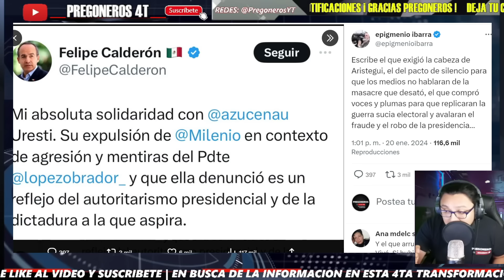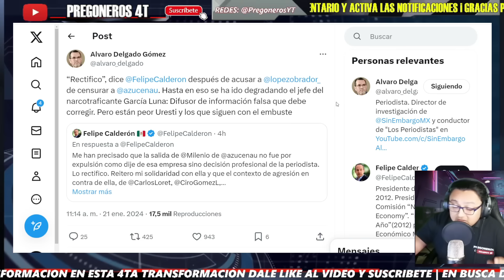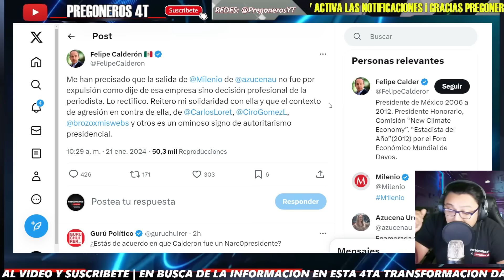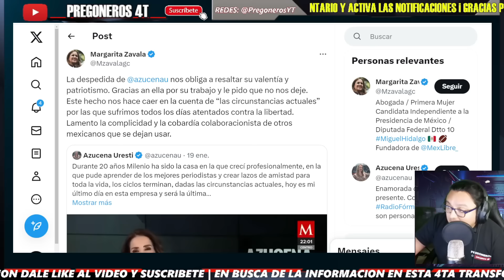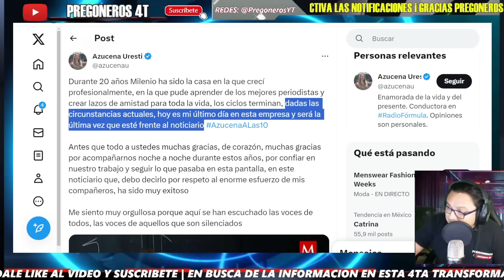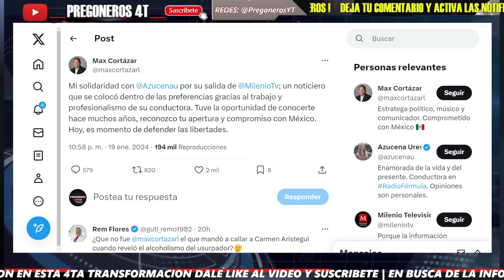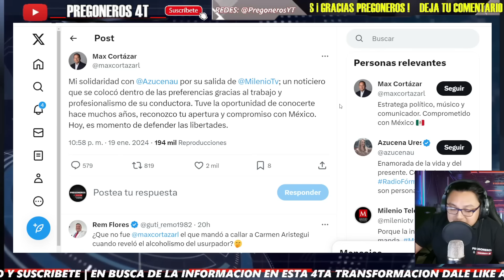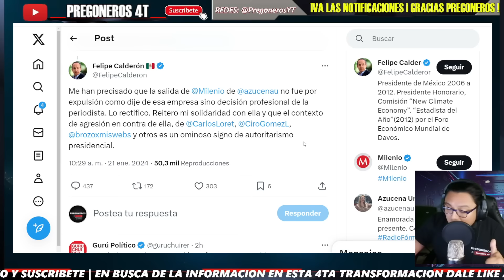¡QUEDO COMO P3NDJ0 CALDERON! ¡CULPO A AMLO DE CENSURA Y RECTIFICA CON TUIT!